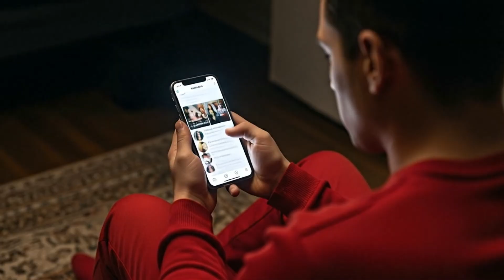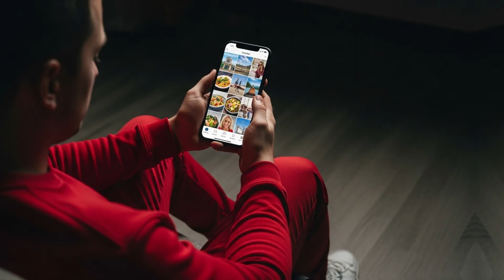Why Does Social Media Make You Feel Empty?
Ever spend an hour scrolling through social media only to feel empty?
In this video, we uncover the 7 scientific reasons why the platforms designed to connect us often leave us feeling unhappy and disconnected.

We believe the most important question you can ask is "Why?" When you understand the 'why' behind something, you gain the power to change it. This is your guide to thinking critically about the digital world.

► 0:46 - Reason 1: The Endless Dopamine Loop
► 1:27 - Reason 2: The Comparison Trap
► 2:09 - Reason 3: FOMO (The Fear Of Missing Out)
► 2:38 - Reason 4: How Echo Chambers Divide Us
► 3:13 - Reason 5: The Science of How it Steals Your Sleep
► 3:43 - Reason 6: The Loneliness Paradox
► 4:13 - Reason 7: The Exhausting Performance of "You"

ABOUT THE CHANNEL:
7 Reasons Why is an analytical channel where science and logic meet cinematic storytelling. We don't just report what happens - we uncover the hidden reasons why.

Which of these 7 reasons surprised you the most?